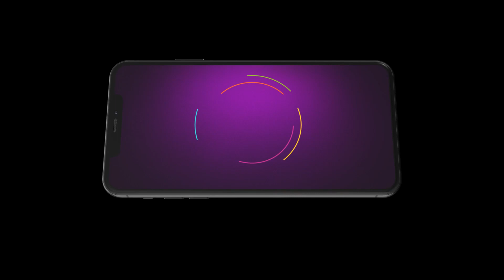Baal Shiv | Weekly Webisode | Jun, 11 2022 | And TV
The show essays the eternal bond shared by the little Shiva with his mother, Mahasati Anusuya, exploring an unheard and untold chapter of Lord Shivas life.